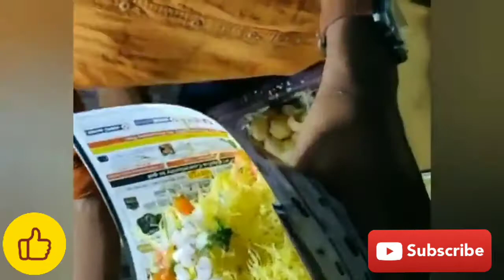Mumbai Famous Bhelpuri | Street Food Mumbai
Mumbai ki famous bhelpuri mazedaar lazeez